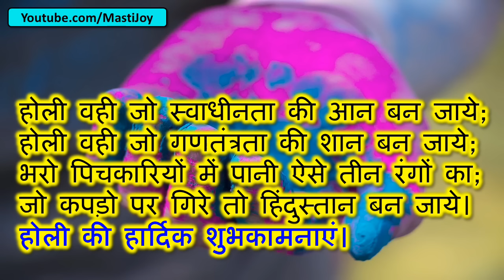Happy Holi 2023, Music, picture, Gifs, Song, whatsapp Video Free Download, Wishes in Hindi, Geet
There are many reasons to love Holi as a festival. हैप्पी होली means lots of dhamaal, lots of masti and I simply love Holi Music and songs.

So wishing you and your family HappyHoli in advance from Masti Joy